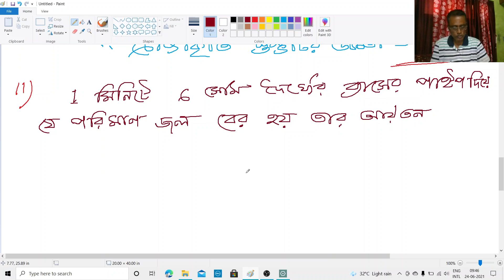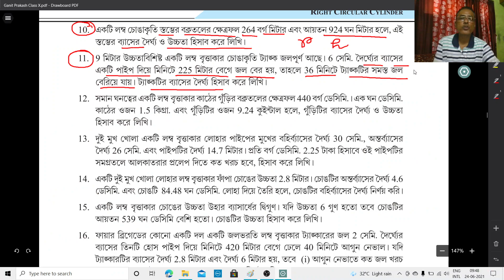Online Class X_5 ( Part 1 )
Teacher : Rohit Kumar Pal
[ Right Circular Cylinder ( Video 16 ) ]
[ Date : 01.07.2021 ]